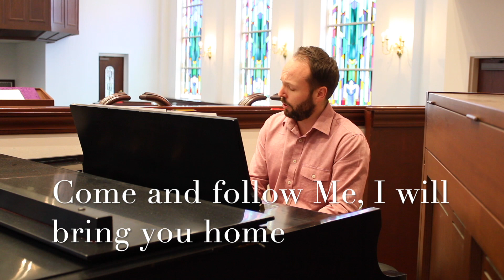"You Are Mine" by David Haas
Grant Knox